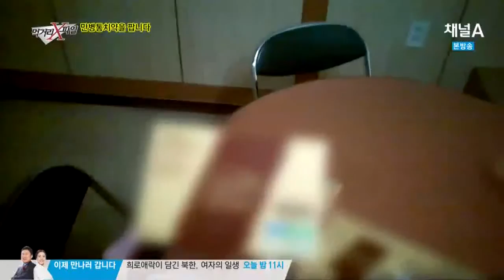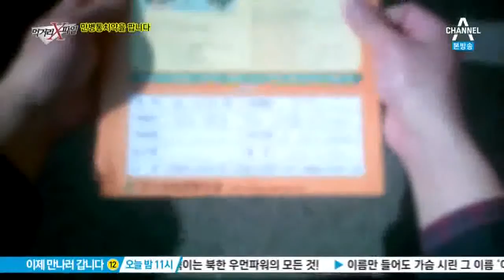관광객 주머니 노리는 휴게소 건강 식품의 실체_채널A_먹거리X파일 193회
먹거리X파일 관광객 주머니 노리는 휴게소 건강 식품의 실체 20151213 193회 채널A

# 단풍관광? 쇼핑관광!
저렴한 가격에 인삼과 대추 등 푸짐한 선물까지 준다고 하지만 젊은 사람들은 갈 수 없는 수상한 관광 상품의 비밀! 단풍철을 맞아 들뜬 관광객들의 주머니를 노리는 단풍관광의 비밀을 파헤친다.

# 슈퍼푸드 블루베리 즙의 실체
블루베리 즙에는 얼마나 많은 블루베리가 들어 있을까? 블루베리 즙 속 단맛의 정체는? 정말 블루베리만으로 블루베리 즙을 만들고 있는 걸까? 건강식품으로 인기가 높은 블루베리 즙의 몰랐던 사실!

매주 일요일 밤 9시 40분 ‘먹거리X파일’